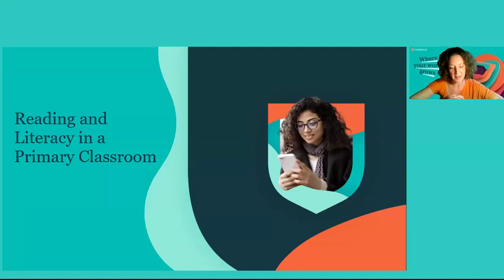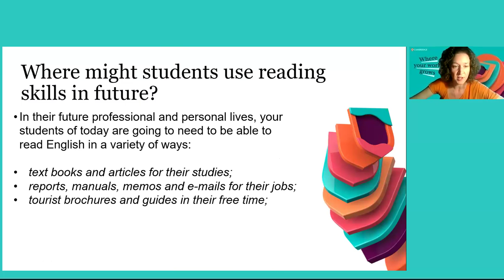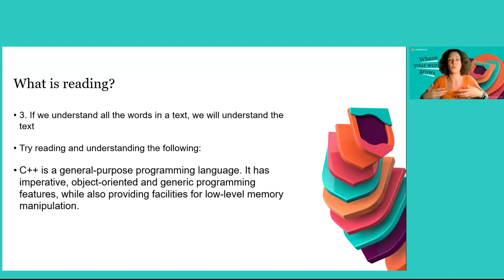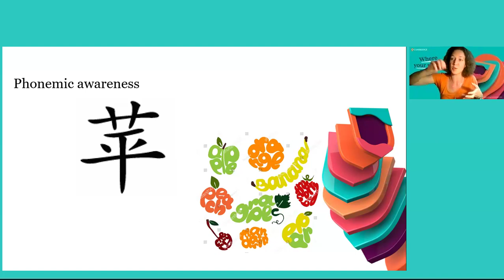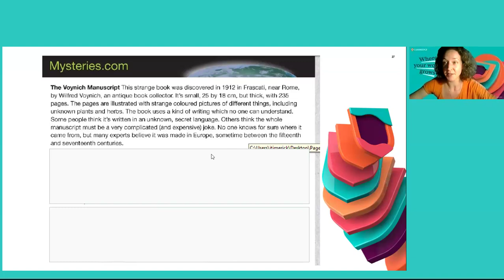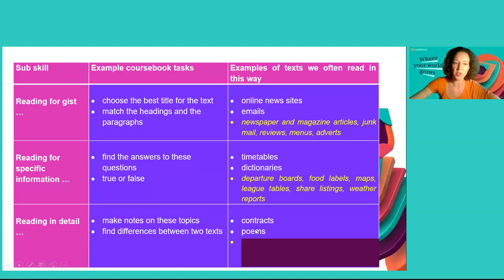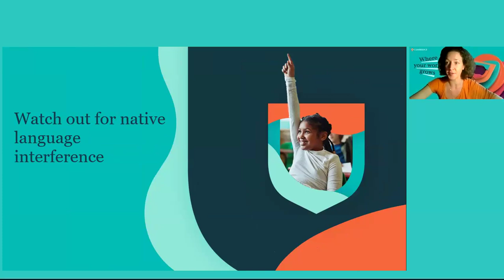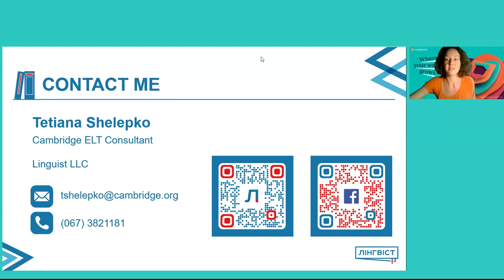Вебінар "Reading and Literacy in a Primary Classroom"